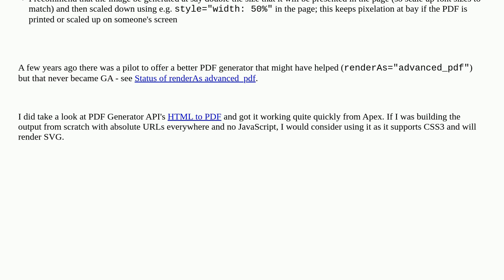Salesforce: Charts in Visualforce generated PDFs in early 2023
Charts in Visualforce generated PDFs in early 2023

A special thanks goes out to the awesome community

  visualforce pdf charts